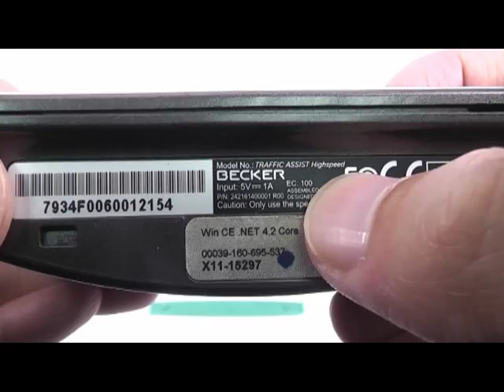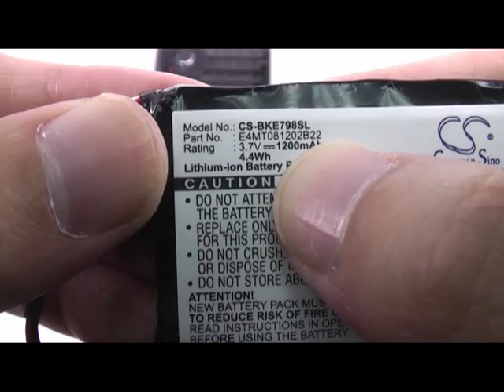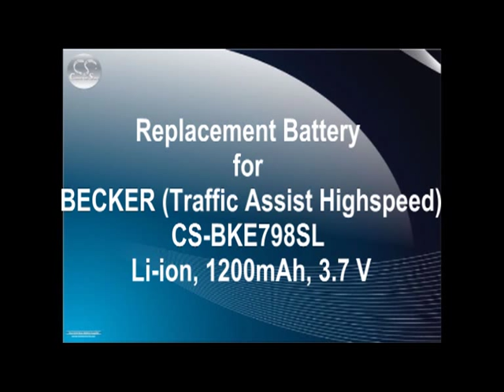Replace battery for Becker (Traffic Assist High speed) (CS_BKE798SL)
More information can be found on Cameron Sino website!

To know more  Cameron Sino movements,